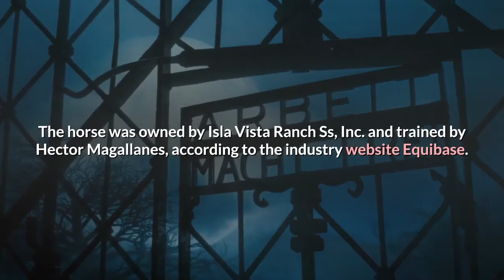2 year old horse dies after Los Alamitos race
CYPRESS — A 2-year-old gelding running in his first race has been euthanized after suffering an injury at Los Alamitos Race Course, officials confirmed Saturday. Equilibrio was injured in Friday night’s fifth race at Los Alamitos. Mike Marten, public information officer for the California Horse Racing Board, confirmed his death to City News Service on Saturday. Video of the race shows the horse pulling up well before the finish line with what appears to be a broken leg. Attempts to reach Los Alamitos officials for more information were unsuccessful. The horse was owned by Isla Vista Ranch Ss, Inc. and trained by Hector Magallanes, according to the industry website Equibase. His jockey Friday night was Oscar Andrade Jr. Equilibrio is at least the 17th horse to die in racing or training-related injuries at the Cypress track this year. The 2-year-old gelding Leggolas died June 18 in a training-related death.